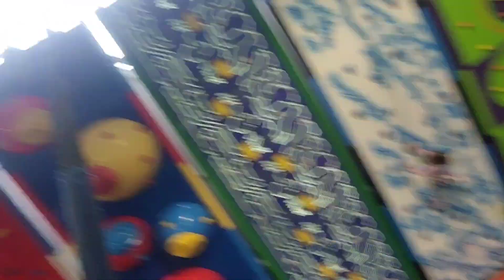If you don’t give up on them, they will not give up on themselves.